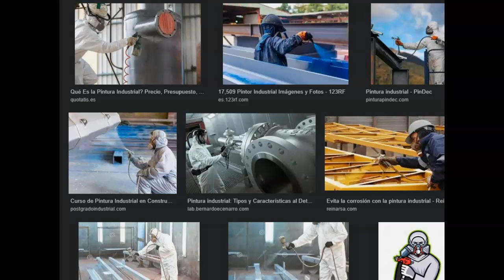RIESGO DE CANCER EN PINTORES